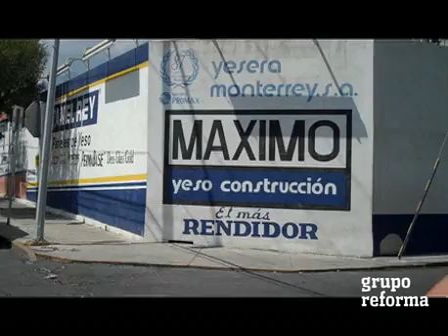Moviliza incendio de edificio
Reportan incendio en inmueble de la empresa Panel Rey, ubicado en Serafín Peña, entre Hidalgo y Ocampo, en el Centro de la Ciudad.